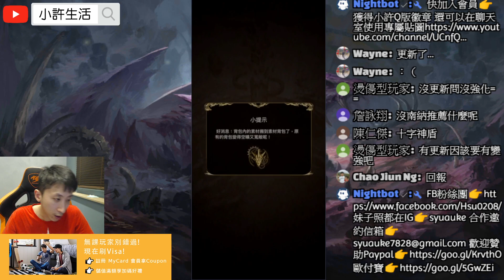神魔之塔｜Lv1｜南納『1C兩分鐘速刷！』輕鬆拿夏娃新造型！｜無休護衛 ‧ 不眠龍｜金光星閃的界度｜不愛睡覺的龍｜小許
課金首選刷Visa
MyCard 雙禮超給力！
憤怒之罪‧梅里奧達斯｜魔神化‧梅里奧達斯｜伊麗莎白｜
怠惰之罪‧金恩｜貪婪之罪‧班｜伊蓮恩｜色慾之罪‧哥塞爾｜傲慢之罪‧艾斯卡諾｜信仰‧梅拉斯丘拉｜安息‧葛羅基西尼亞｜忍耐‧多羅爾｜四大天使長‧流德雪爾｜